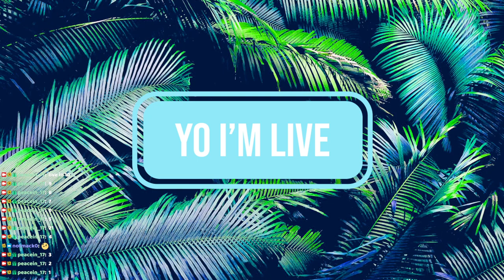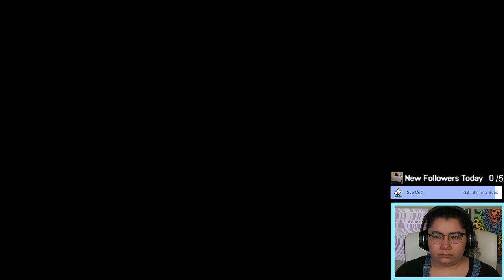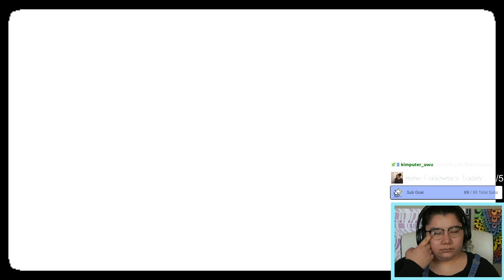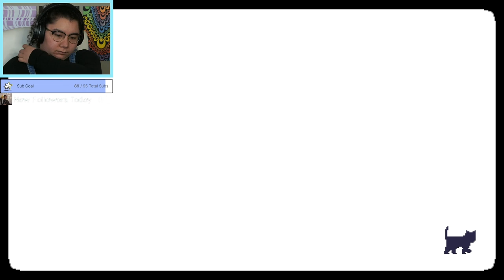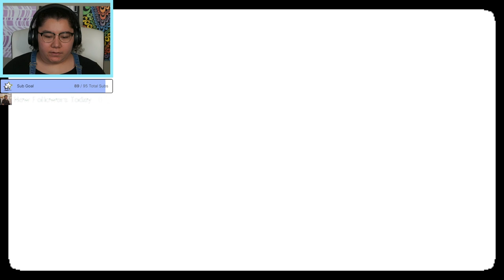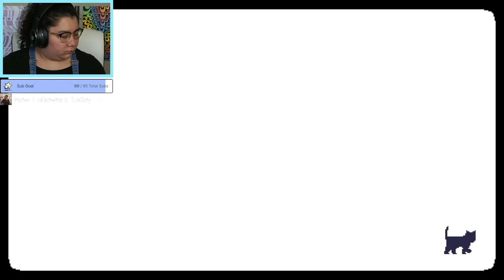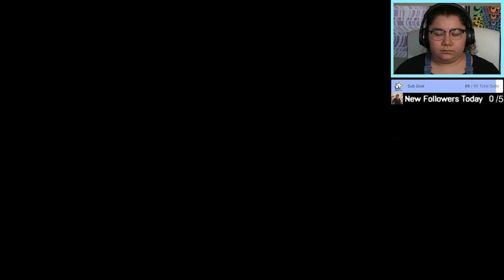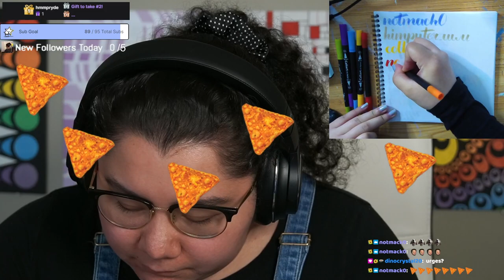5/4/23 the aftermath of the blast... A Space for the Unbound Ch 4 BLIND PLAYTHROUGH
Time Stamps
00:00:00 Starting Soon
00:04:50 Intro
00:08:00 A Space for the Unbound
03:44:00 Thanking Subs Calligraphy